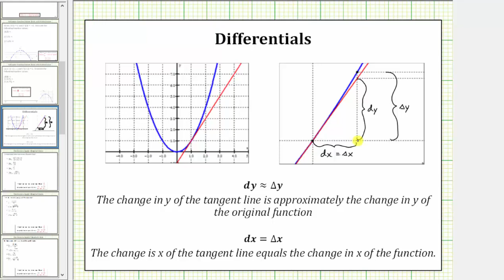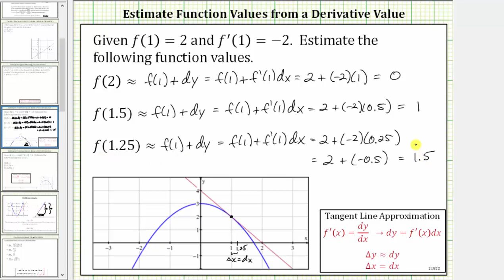Aproximación de línea tangente dada una función y valor de función derivada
Este video explica cómo aproximar valores de funciones utilizando un valor derivado y un valor de función.